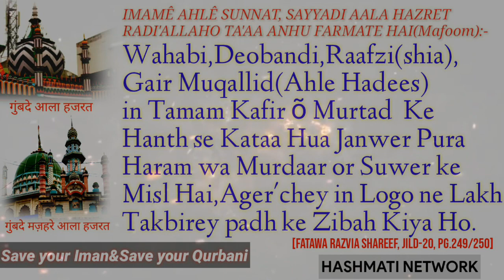Qurbani || important message for muslims || Eid ul Azha || Qurbani ka masla || Fatawa Razvia Shareef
Qurbani se Pehle Aapko Ye Baate Zarur Dhiyan Rakhni Hai or Ye Baat Jo Isme Batai Gai vo Kisi Masjid ke Imam Nahi Balki Ahle Sunnat ke Imam Hai Sarkare Huzur Sayyadi Aala Hazret RadiAllaho ta Aala anhu jinki Baat Ahle Sunnat ke lie sanad hai,
Lihaza Aap Hazrat isko Sune or Amel Kare or Aage Share Kare.

zyada Tafseel se jan'na chahte hai is Masle ko to vo comment kare with hawala unko Quran o Hadees or Aqwal e Mujtah'deen wa Fuqahe izam or ijma e ummat or Ulema e Haq Sunnat ke Hawale se baat kahi jayegi or Saboot pesh kiya jayega .

koi bhi baat apni taraf se nahi batai jayegi jo bhi hamare bhai jan'na chahte hai ya ye Fatwe ka scan page chahte hai wo bhi un tak pahunchaya jayega.

ap hame comment ker sakte hai.